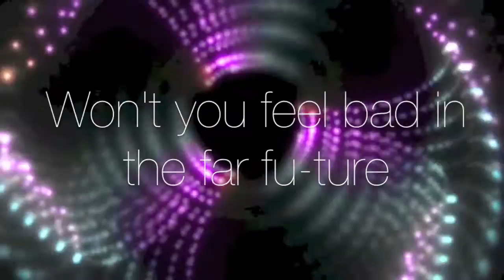Pol-lu-tion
This is a protest song that tries to convince viewers to make the Earth clean. Made in Garageband and put together in iMovie. Enjoy!!